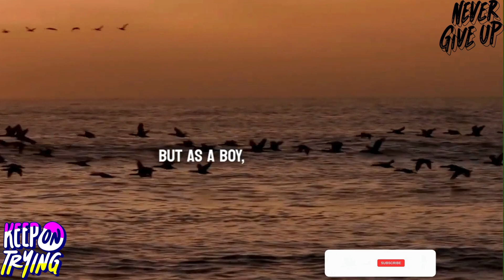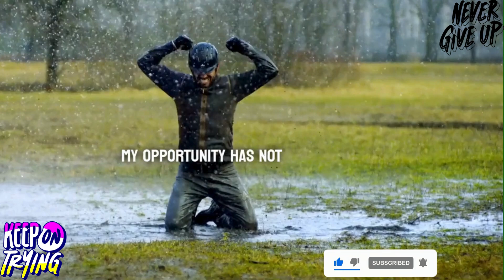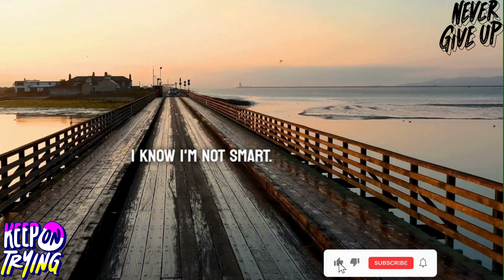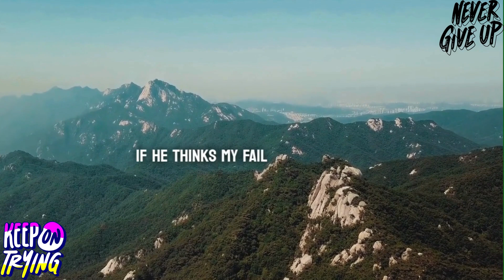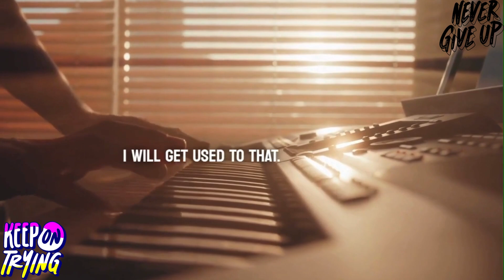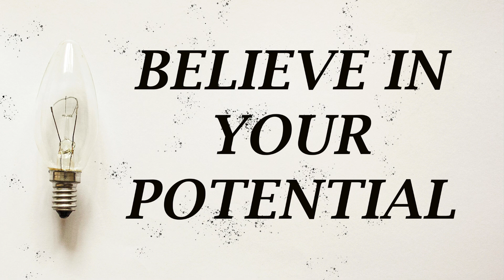Jack Maa best Motivational speech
Dive deeper into your motivational quote journey:
Ready to unleash your inner fire? Buckle up for  your daily pit stop on the road to greatness!
Here's your fuel:Power quotes from history's heavyweights: Einstein's mind-benders, Maya Angelou's defiant roars, Gandhi's soul-stirring whispers – we've got wisdom from every corner of the universe. Mic-drop moments from everyday heroes: Get inspired by ordinary people achieving extraordinary things, from conquering Everest to battling illness with a smile. ️Themed quote blasts for focused motivation: Crush that presentation with Sheryl Sandberg's business brilliance, reignite your creativity with Picasso's artistic fire, or find peace with Buddha's calming insights. ‍♀️Visual feasts for the soul: We pair our quotes with stunning visuals and heart-pounding music that'll goosebump you into action.
Community that keeps you charged: Share your own stories, find encouragement, and celebrate milestones with a tribe of fellow dream-chasers.
Bonus pit stops: Weekly challenges: Put those quotes into practice with bite-sized action steps to propel you forward. Expert interviews: Learn from life coaches, psychologists, and success gurus who crack the motivation code. ️
Behind-the-scenes insights: Peek into the world of finding and crafting the perfect quotes for your daily boost.
Remember, this journey is yours, and is your trusty co-pilot.

billionaire standard, billionaire mined
beautiful words, quotes, quotes, quotes, success, aproop motivation, team fearless, kaizor fact, beautiful quotes and stories, positive mindset, inspired all day, daily motivation, world best facts, simply info, spread positivity, words of wisdom.,
Motivation
Quotes
Inspiration
Positive
Success
Goals
Personal Growth
Challenges
Achievement
Daily Dose
Community
Quote Videos
Daily Motivation
Morning Motivation
Evening Motivation
Workout Motivation
Study Motivation
Relationship Motivation
Life Advice
Famous Quotes
Funny Quotes
Short Quotes
Long Quotes
Visual Quotes
Quote Challenge
Community Support
Life Success Tips
Overcoming Challenges
Achieving Dreams
Positive Vibes